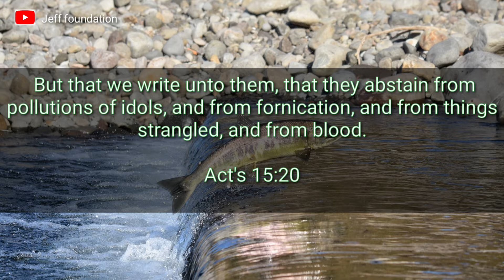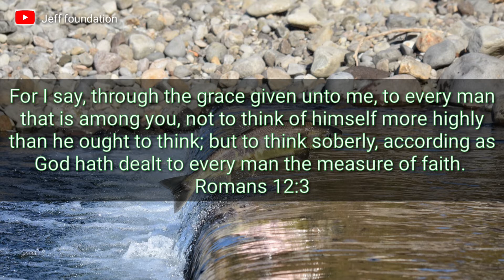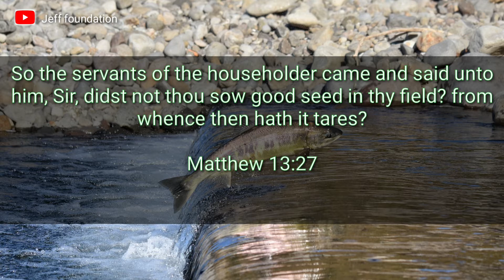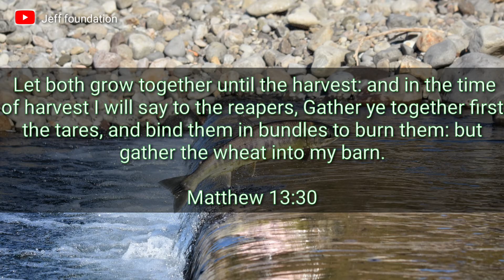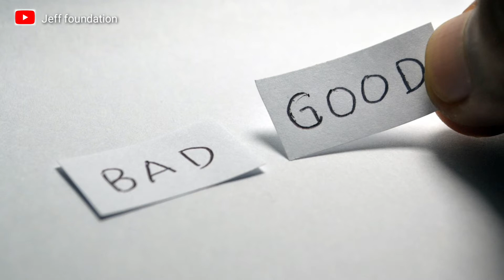What You Should Expect In God's House//Church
So many Christians stop going to church because they were disappointed by the attitudes they saw in church,  but church is not for angels but human.
In church we should expect all kinds of characters.
going to church is for your own good.